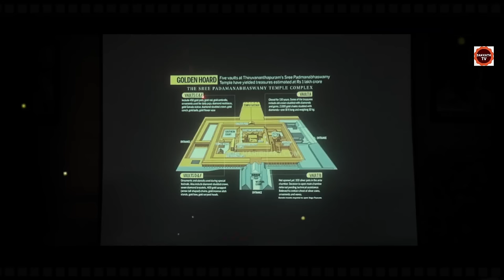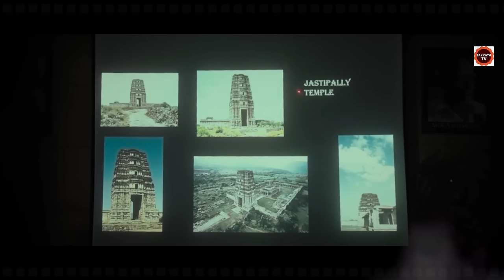ನಿಧಿ ಬೇಟೆಗೆ ಹೊರಟ ಕೊಮುರಯ್ಯ ಮಾಡಿದ್ದೇನು ? | Maa Oori Polimera Part 2 Story In Kannada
MaaOoriPolimera-2movie

Maa Oori Polimera - 2 Movie Story Explained in Kannada
Maa Oori Polimera - 2 Movie  Ending Explained
Maa Oori Polimera - 2 Explained

ಕನ್ನಡ ಪಿಕ್ಚರ್
ಹೊಸ ಕನ್ನಡಮೂವೀಸ್
ಕನ್ನಡ ಸಿನಿಮಾ ಜಗತ್ತು
ಸಿನಿಮಾ ಸಂಗ್ರಹ

movies explained
movie explained
hollywood movie in kannada explained
endingexplainkannada
Ending Explained In Kannada
Explained

Listen ad-free with YouTube Premium
Song
Apprehensive at Best
Artist
Biz Baz Studio
Album